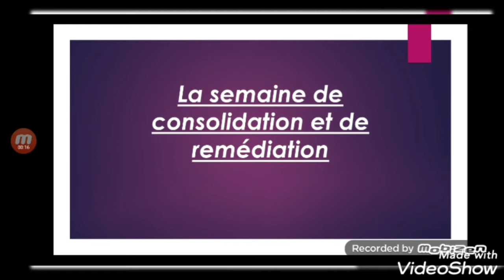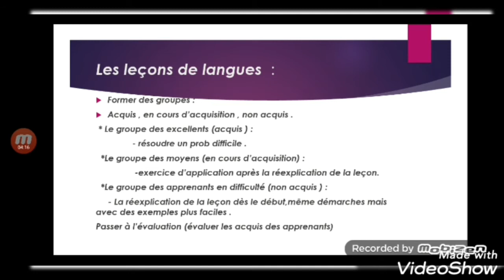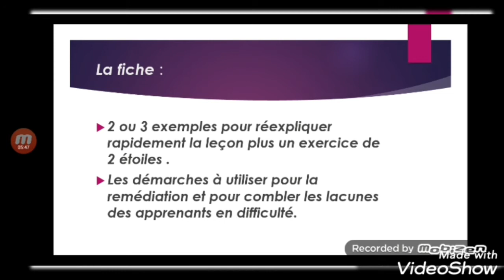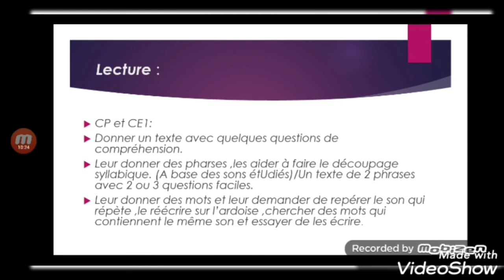comment travailler au cours de la semaine de consolidation et remédiation